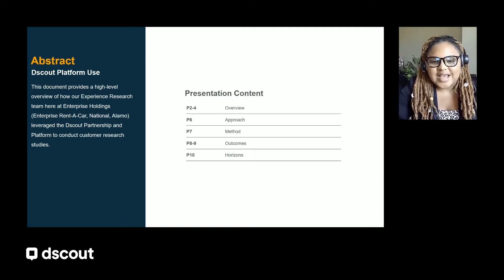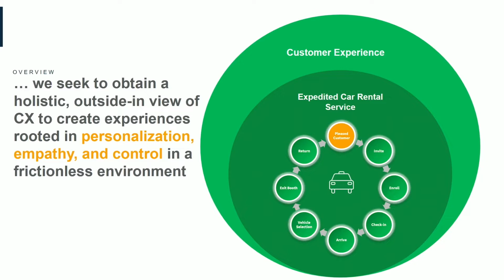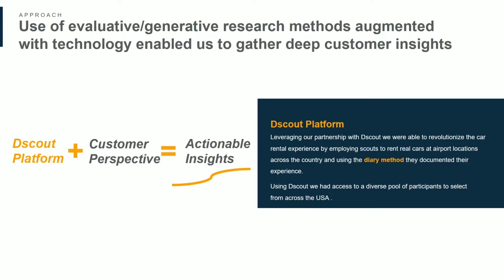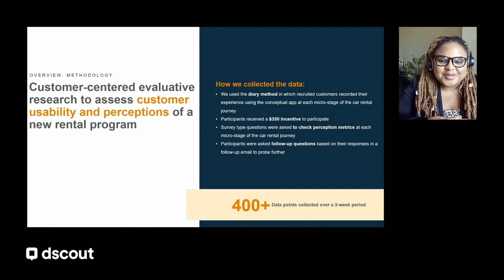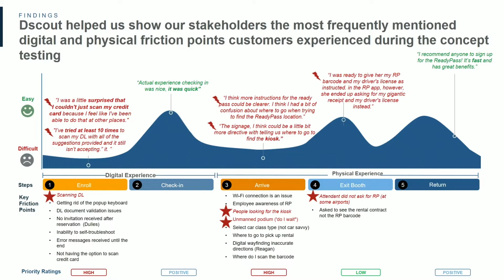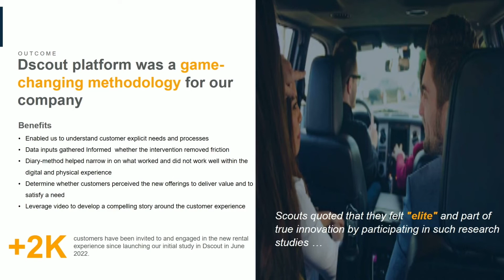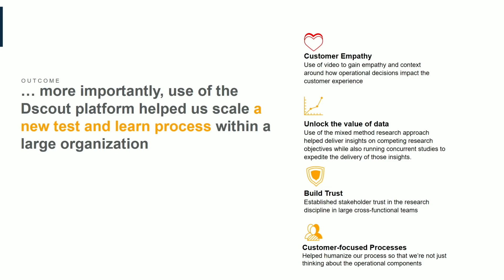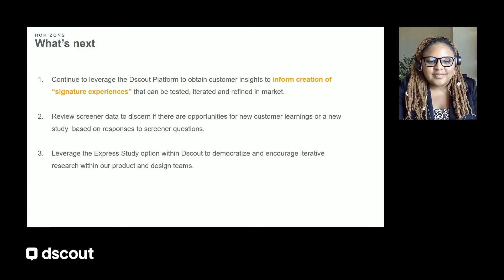Paving a Hybrid Future with dscout (w/ Enterprise Holdings' Dr. Nikki Smith)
Nikki and her colleagues on the CX team used dscout to chart the hybrid, multiple-touchpoints of the care rental experience. Enterprise wanted to capture digital, in-person, and hybrid moments all together, and leveraged dscout Diary to scale their sample to over 2K customers across multiple locations, creating a journey map as a way to unlock new experiential opportunities. The project is a use case in how video data drives empathy and action at a larger organization with multiple customer personas and products.

Interested in conducting research on dscout? Connect with our team and see how we can help with your next project